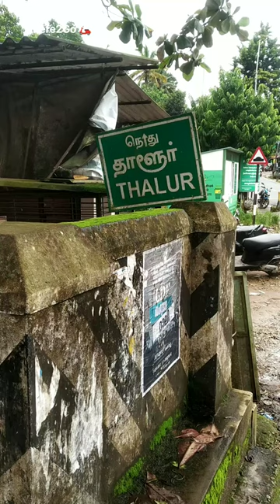താളൂർ ⚡️|വയനാട് |wayanad Nilgiris Boarder